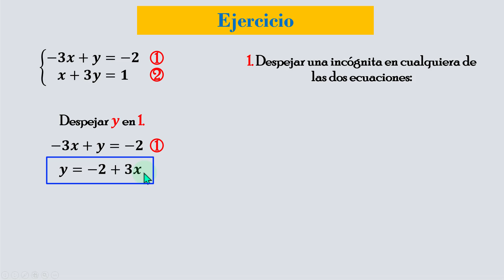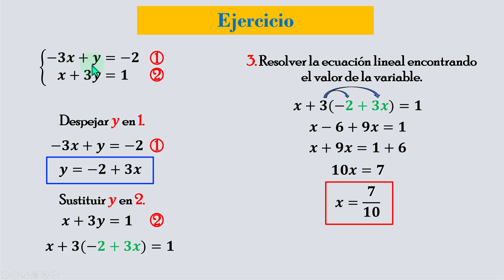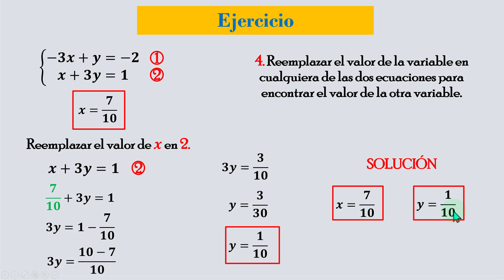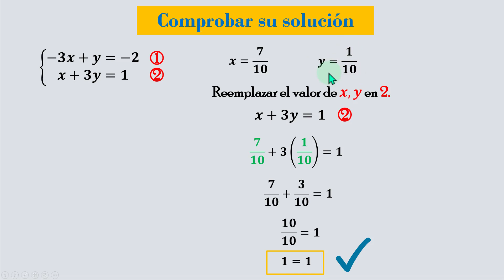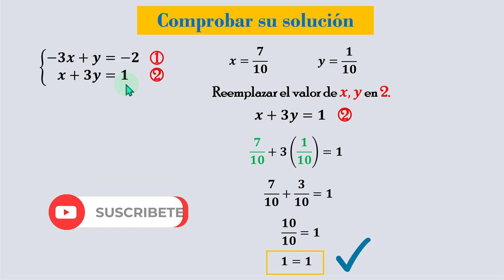Como RESOLVER un Sistema de Ecuaciones Lineales 2x2 || Método de Sustitución || Ejemplo 1.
Como resolver un sistema de ecuaciones lineales 2x2 mediante el método de sustitución.
A continuación aprenderás a resolver un sistema de ecuaciones lineales 2x2 por el método de sustitución, en donde su solución será los valores de las incógnitas X y Y, finalmente se realiza la comprobación de su solución.
Sistemas de ecuaciones 2x2.
Método de sustitución.
Solución de un sistema de ecuaciones por el método de sustitución.
Sistema de ecuaciones dos por dos.
Solución de un sistema de ecuaciones lineales 2x2 por el método de sustitución.
Solución de un sistema de ecuaciones lineales dos por dos por el método de sustitución.